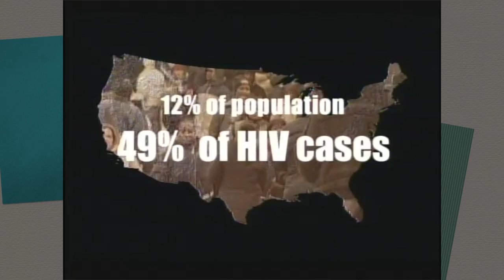The Black AIDS Institute